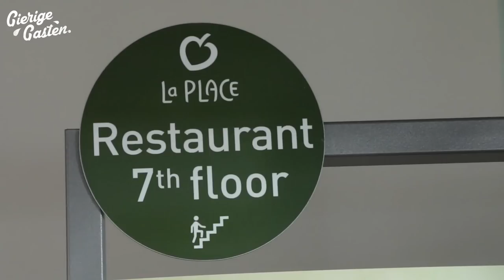Als bouwvakker fix je alles gratis | Gierige Gasten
Niels en Martijn laten zien dat je met een helm op en een hesje aan echt overal gratis mee wegkomt!